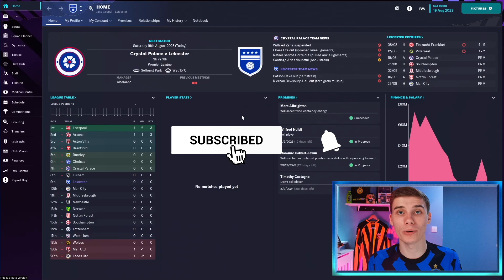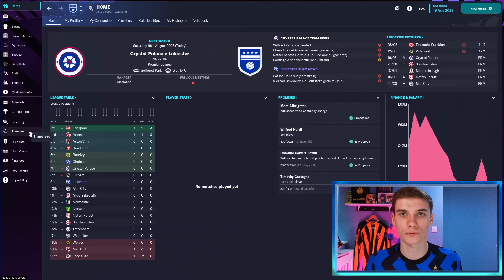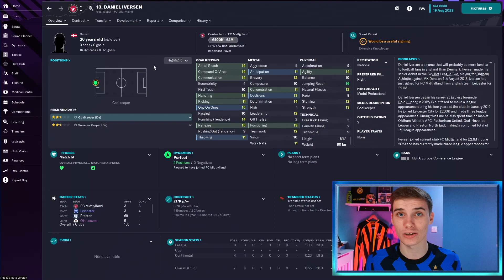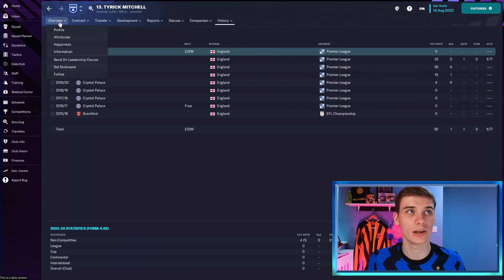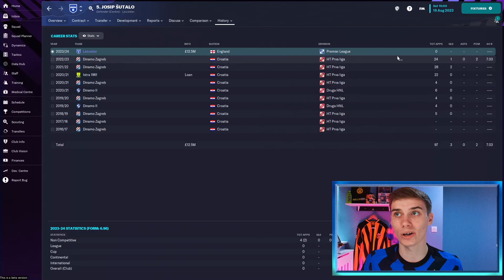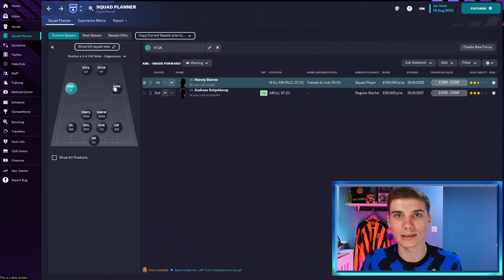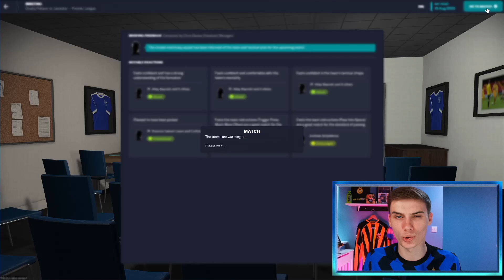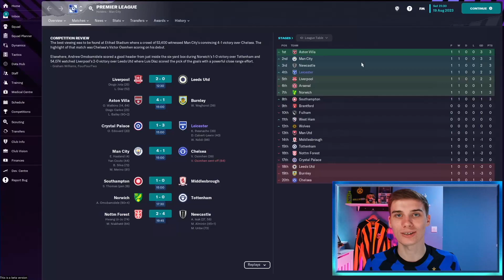MASSIVE Transfer Window Overhaul | #7 | FM23 Leicester City Rebuild | Football Manager 23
Welcome to my new Leicester City rebuild save in Football Manager 2023, the first FM23 rebuild series on this channel!

In this episode, we kick off season 2 with a bunch of transfers and our first match of the season! Can we get it started with a win?

With the aim of winning the champions league with Leicester, it will be a challenging save but a fun one! Big thanks to all of you who watch this video, whether you're new or have been here from the start.